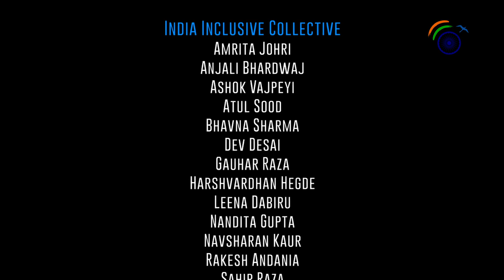महिला किसान और उनकी आकांक्षाएं - Jagmati Sangwan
महिला किसान और उनकी आकांक्षाएं in Hindi language is part of the Reimagining India Video Lecture Series.

Jagmati Sangwan is President, Mahila Kisan Morcha, Tikri Border, Sanyukta Kisan Morcha.

Jagmati Sangwan lauds the feminist nature of our constitution that provides women with equal rights yet states that the implementation of these rights remains lacking. Women remain marginalized from property ownership, with only 13% of women owning lands. Hence, there’s an urgent need for the effective implementation of their constitutional rights. The continuous embracing of the ‘Manuwadi system’ perpetuating social inequality instead of a constitutional approach fails to implement women’s rights and triggers regression of democratic values. Ms. Sangwan recalls how women farmers had mobilized in large numbers for the Anti-farm bill movements as they are more likely to be affected by the corporatization of agriculture. Thus, Ms. Sangwan advocates for cooperative agriculture as the way forward and reimagines India inclusive of women and women farmers.